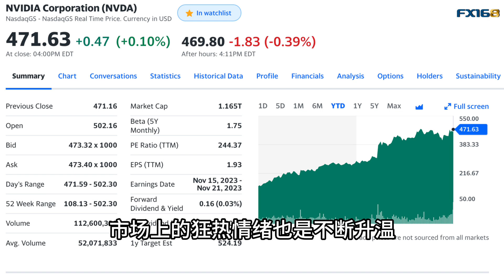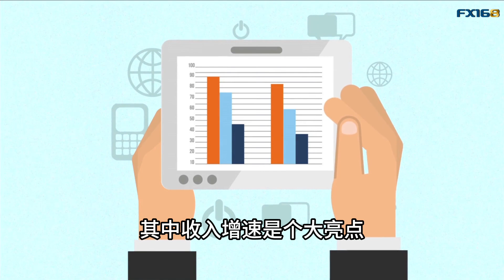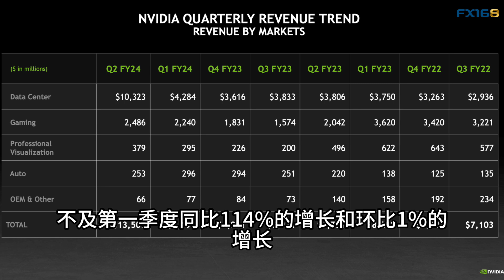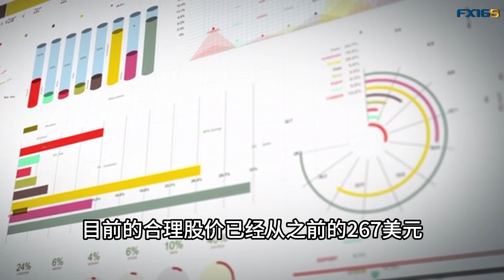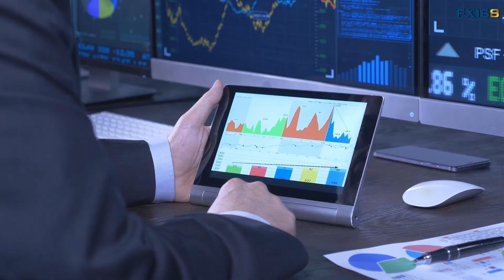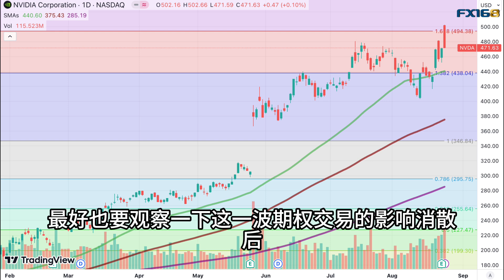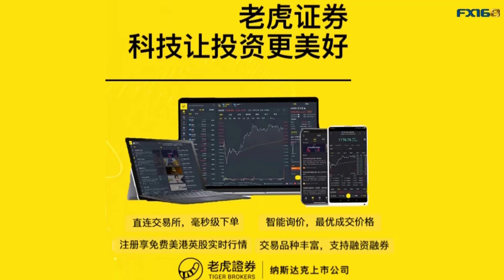英伟达(NVDA)财报能否合理化高估值？AI的狂热盛宴是否还能延续下去？(美股天天说20230824)